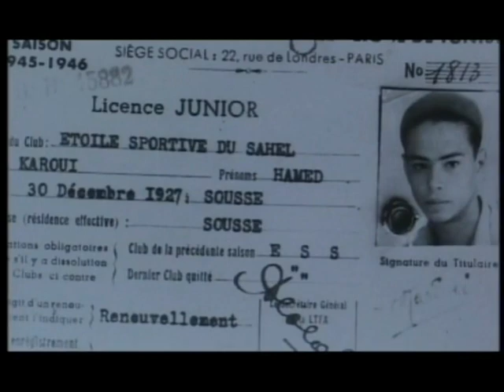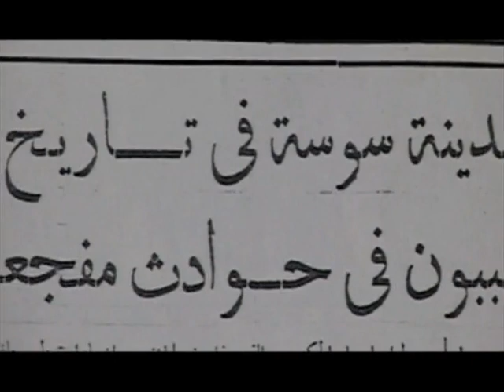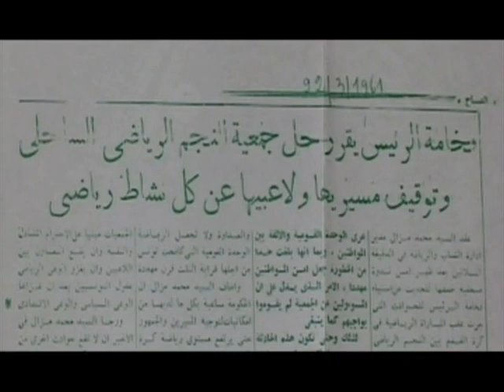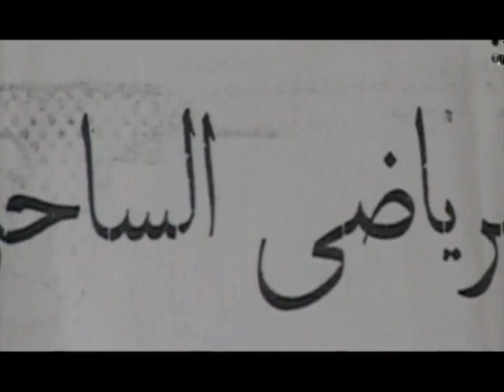ESS histoire depuis la création en 1925 (p02)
L'étoile  sportive du sahel histoire depuis la création en 1925
Film réalisé par Mokhtar Lajimi